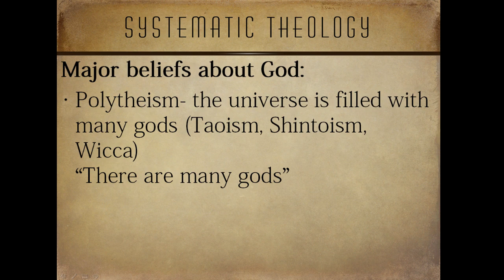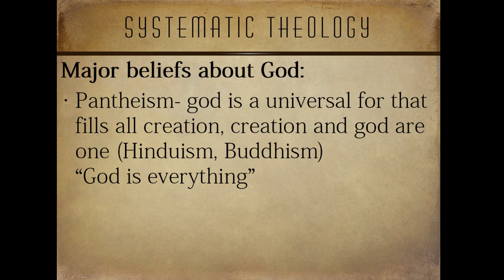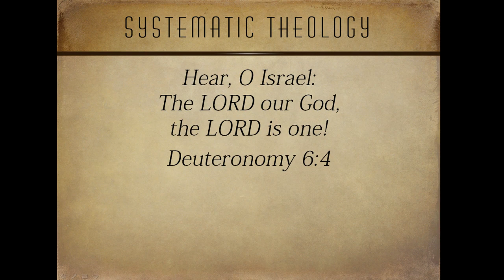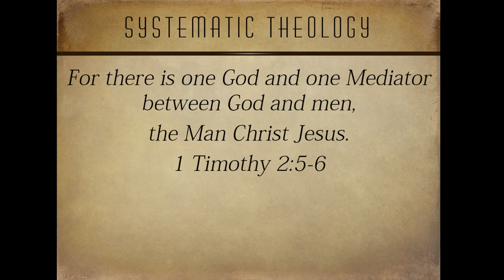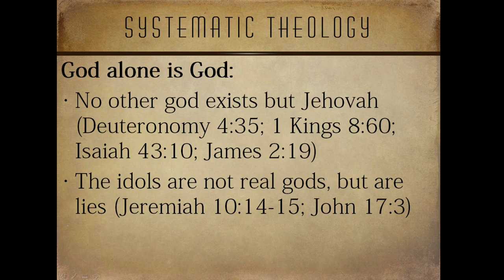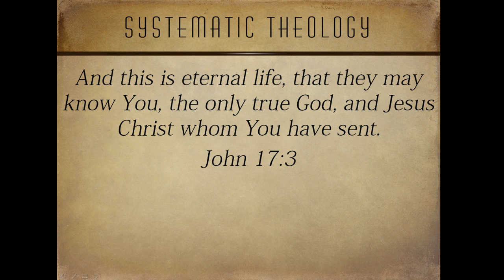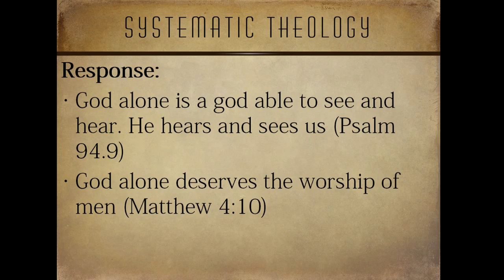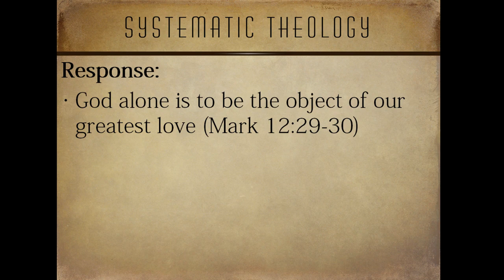03 Oneness of God